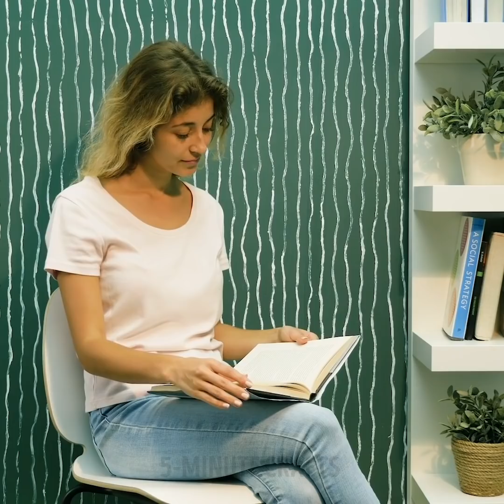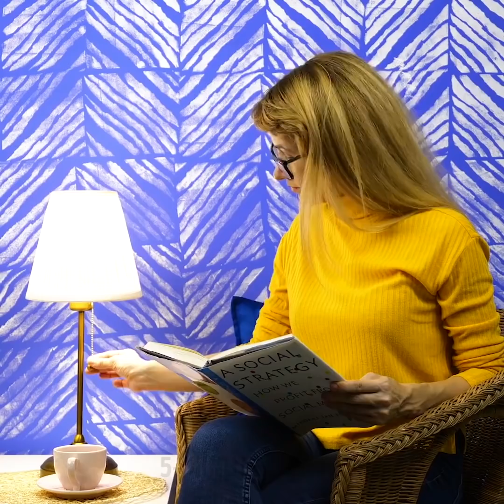29 WALL PAINTING HACKS || Wall Design Ideas Using Ordinary Items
GENIUS INTERIOR DESIGN IDEAS FOR YOUR HOME
How to paint walls using kitchen sponge, rope or even an empty chips tube? You'll know the best wall design ideas to enhance your room decor and create a unique style for your home!

TIMESTAMPS:
00:09 How to paint walls with chips bottle
01:20 Walls painting life hack
02:10 How to paint walls
03:00 Awesome wall decor ideas
04:00 How to make wall design
05:00 Interior design ideas
07:00 How to decorate walls with paints
08:00 Wall painting hacks using simple things
08:30 Wall design ideas
09:00 How to paint walls and boost your inner interior designer